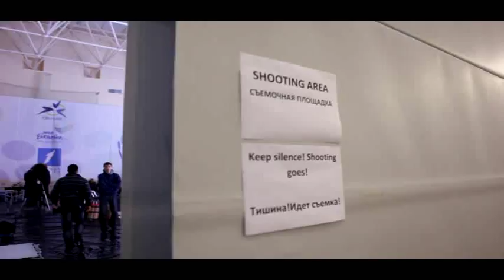live in minsk. mariam kakhelishvili to postcards shooting